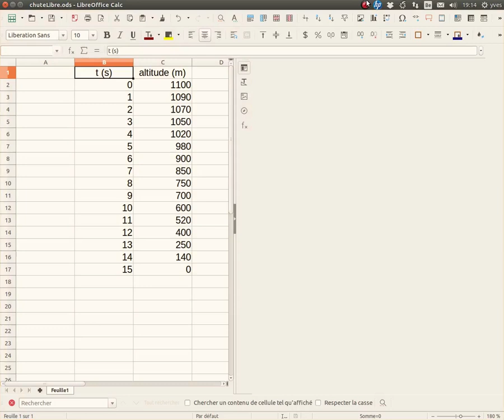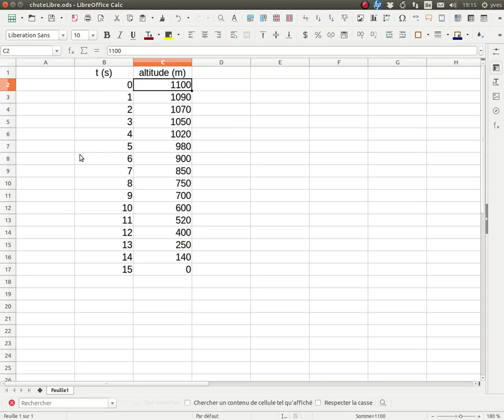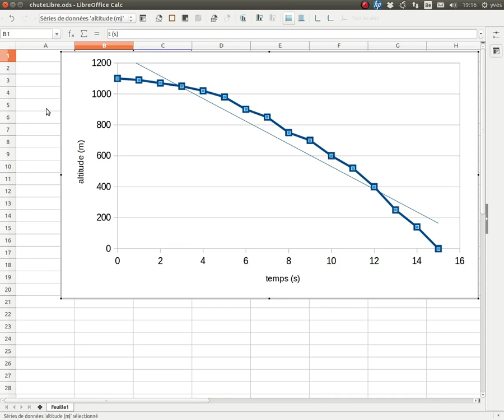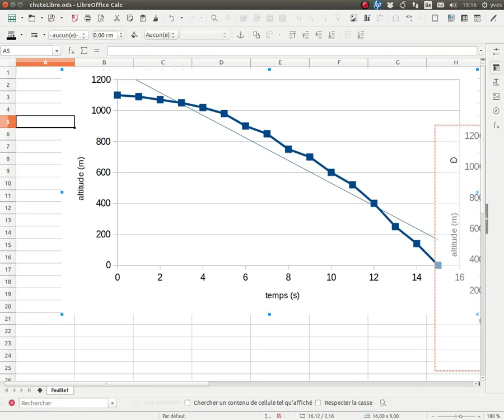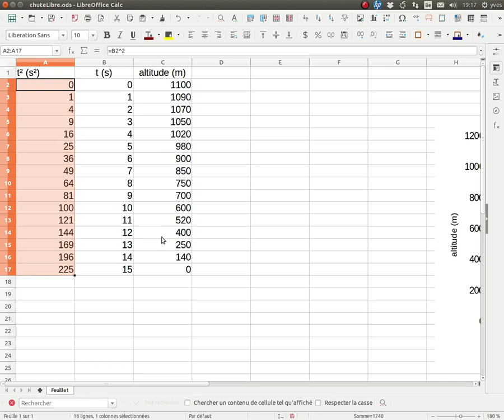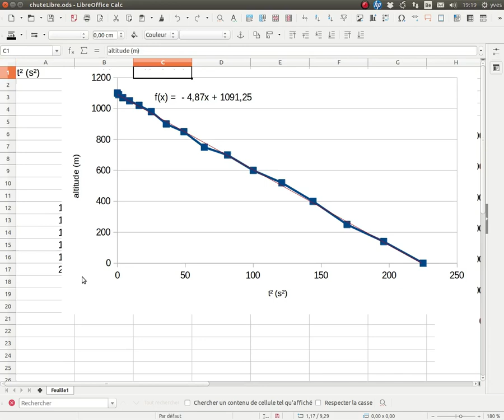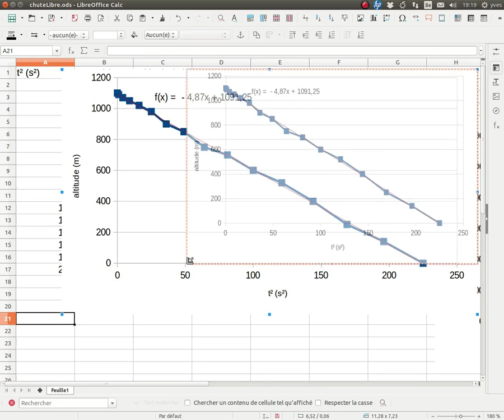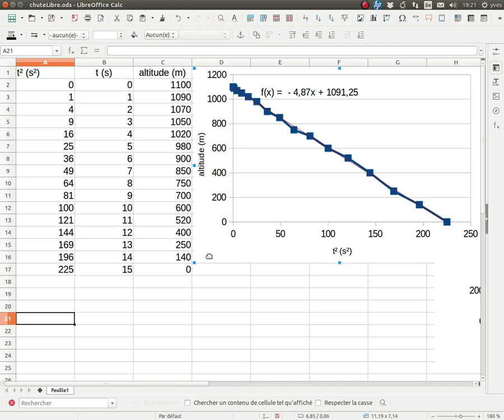Régression non linéaire avec le tableur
Comment transformer un cas non linéaire en régression linéaire avec le tableur.